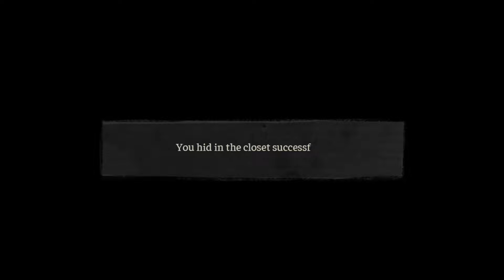ABSOLUTELY UNHINGED - The Coffin of Andy and Leyley [#3][BLIND] PC Playthrough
[PART 3] ABSOLUTELY UNHINGED
The very first RPG Maker game I have ever played, and boy is it a wild ride.